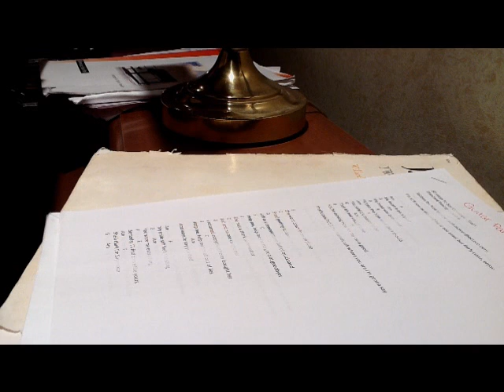Let Your Heart Hold Fast - Fort Atlantic Cover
piano cover of Fort Atlantic's Let Your Heart Hold Fast